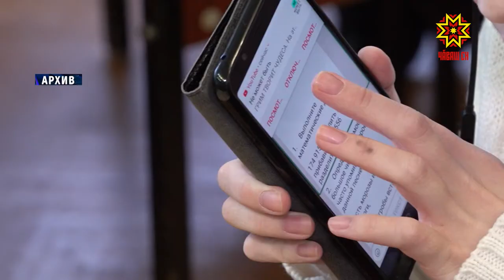Ситуация на рынке труда в Чувашии стабильная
Ситуация на рынке труда в Чувашии по-прежнему остается стабильной. В банке данных  - 14 тысяч вакансий.